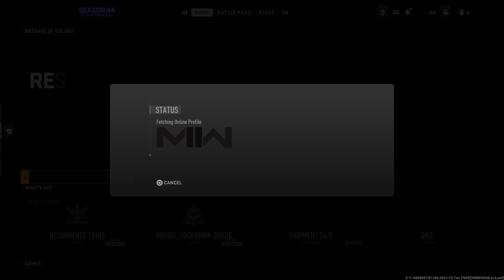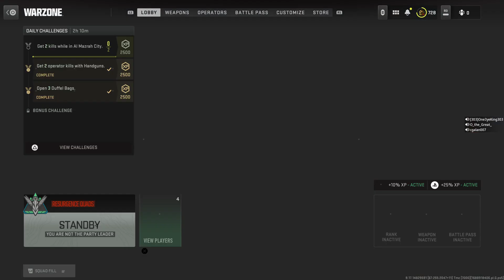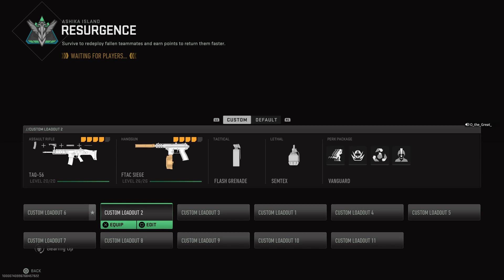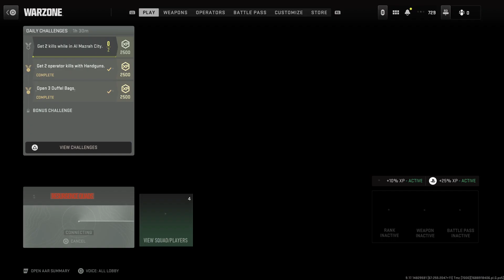It is I, ONE3YE! Running some Warzone!!